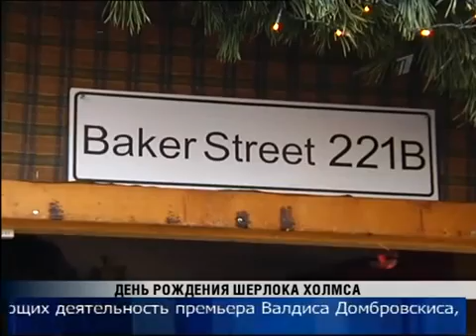в Риге День рождения Шерлока Холмса Рига, 05 01 2013